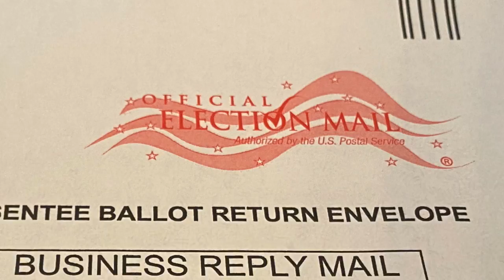YOUR VOICE IS YOUR VOTE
A video challenge to treat voting like the special occasion it is! Dress up to vote and post to this thread!